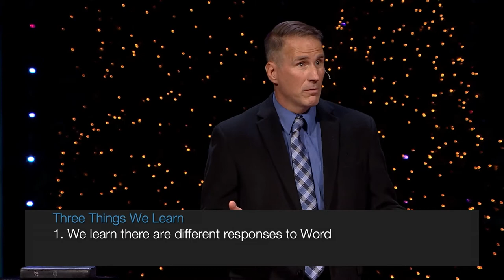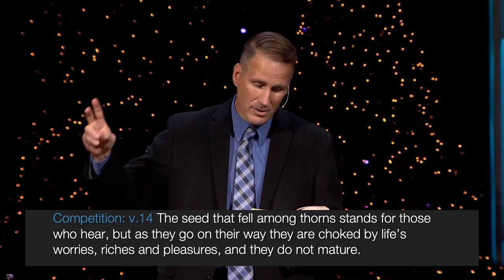Upon Further Reflection (Luke 8:4-8,11-15) | Dr. Kurt Bjorklund | December 4-5, 2021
Dr. Kurt Bjorklund returns to Orchard Hill Church and teaches out of the New Testament book of Luke and the parable of the seeds thrown on different soils.